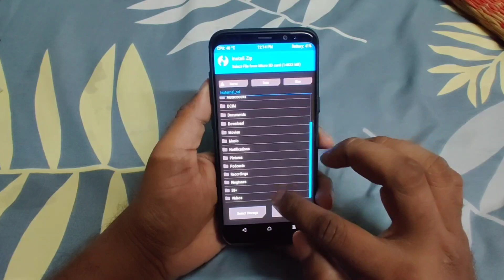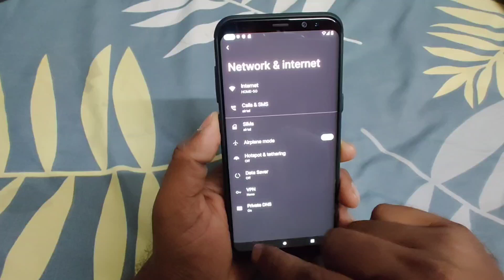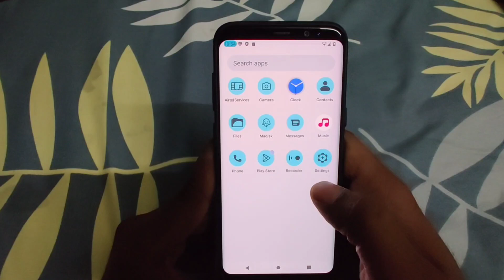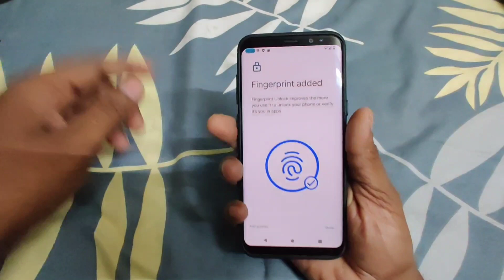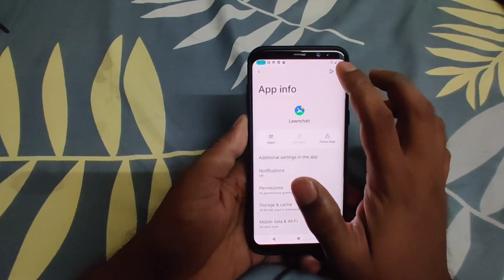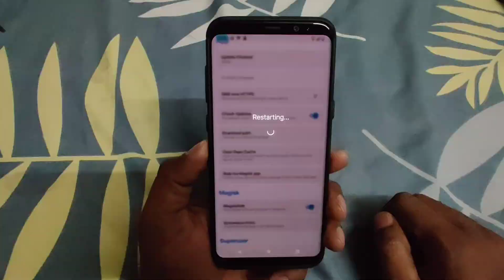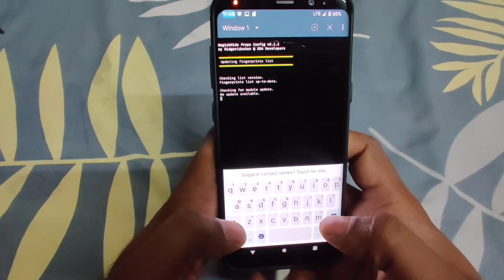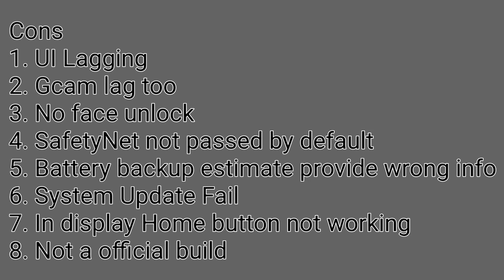How to Install Android 13 riceDroid 6.0 [05-10-22] Build for Samsung Galaxy S8, S8+, Note8-EXYNOS 🔥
Thanks Credit: XDA & ROM Developer: dlwlrma123

Note: In My Video I Used Samsung Galaxy S8+ G955F (Dream2lte) exynos variant, this is method only for exynos variant, and using above link download Lineage Rom as per your device model.

For Ex:
S8: Dreamlte
S8+: Dream2lte
Note 8: Greatlte